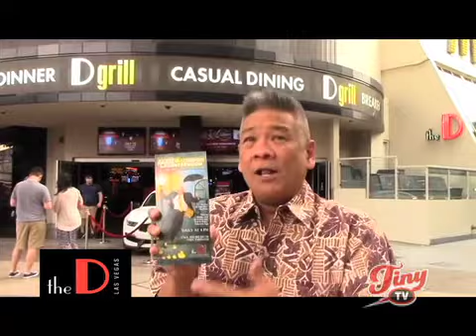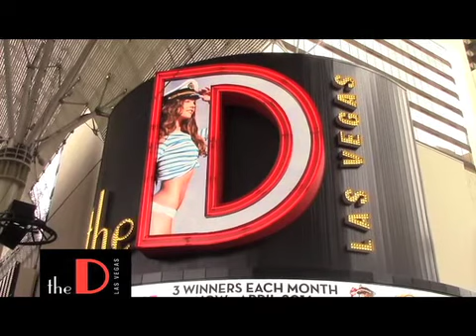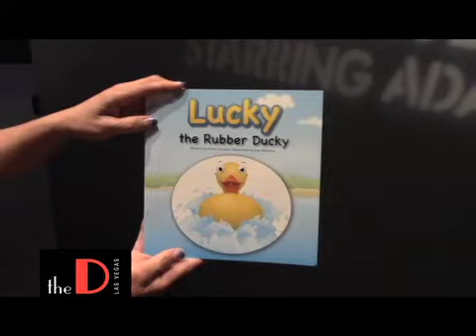Laughternoon at The D Las Vegas - Tiny TV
Laughternoon at The D Las Vegas - Tiny TV on OC16 channel 12